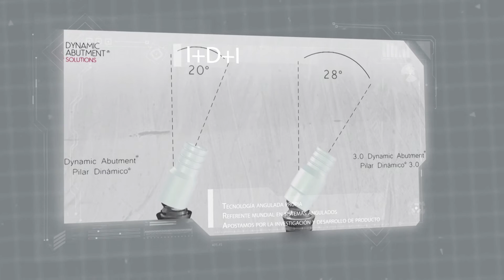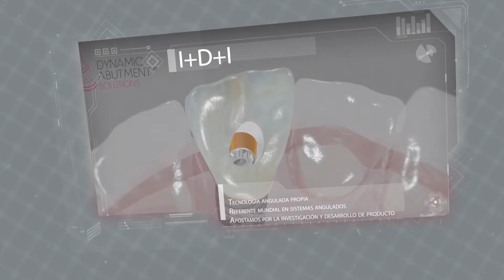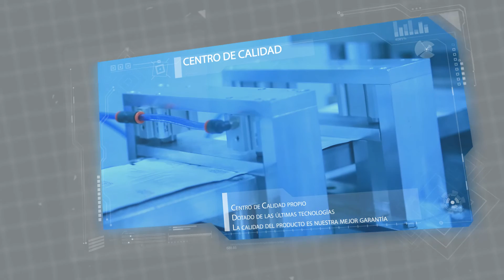Dynamic Abutment® Solutions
En DYNAMIC ABUTMENT® SOLUTIONS la innovación y la calidad de nuestros productos son nuestro principal objetivo, para responder a las exigencias del sector y de nuestros clientes.